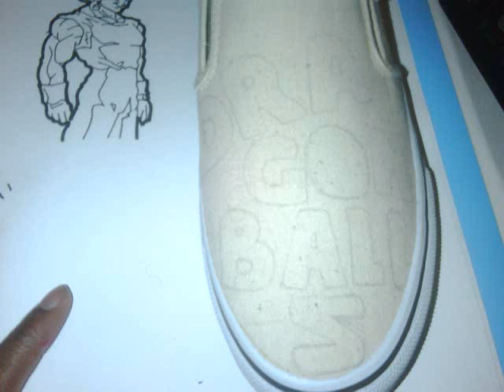CUSTOM DRAGON BALL Z VEGETA VANS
SUM SLIP ONS I DID FOR A FRIEND.VEGETA